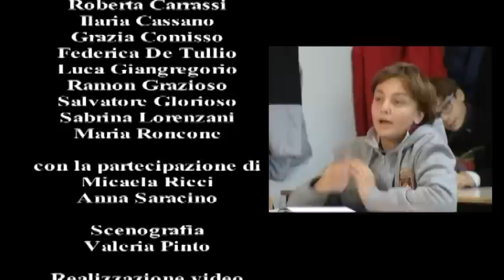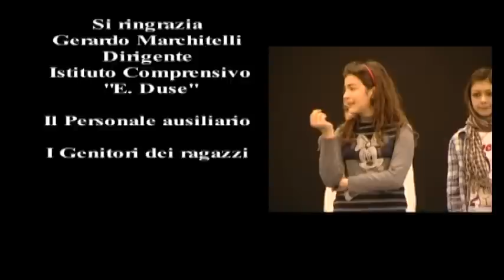IN PUNTA DI PIEDI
REGIA: PINO CACACE
ANNO: 2012
PRODUZIONE: IL NUOVO FANTARCA PRODOTTO NELL' AMBITO DEL PROGETTO "SCUOLA DI CINEMA" - VIII CIRCOSCRIZIONE DEL COMUNE DI BARI